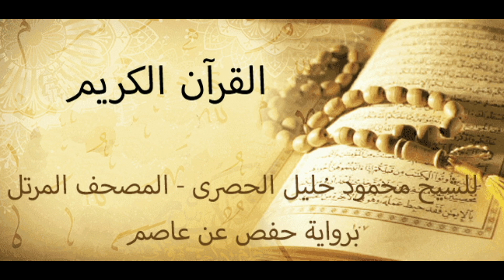سورة البروج للشيخ محمود خليل الحصرى - المصحف المرتل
القرآن الكريم -  سورة البروج  - للشيخ محمود خليل الحصرى
 - المصحف المرتل - برواية حفص عن عاصم
Holy Quran For Sheikh Mahmoud Khalil El Hossary
- Al-Buruj   -
link support

سورة البروج هي سورة مكية، من المفصل، آياتها 22، وترتيبها في المصحف 85، في الجزء الثلاثين، بدأت بأسلوب قسم  وَالسَّمَاءِ ذَاتِ الْبُرُوجِ ، ذكر فيها قصة أصحاب الأخدود، نزلت بعد سورة الشمس.

مقصد السورة
جاءت تسلية للنبي صلى الله عليه وسلم وللمؤمنين وتشجيعا لهم على تحملهم أذى قومهم، ثم ضربت لهم الأمثال بأصحاب الأخدود، وفرعون وثمود. وتخلل ذلك ما به تقر نفوس المؤمنين ببيان نهاية الكفار، ونهاية المؤمنين، على أنها لم تغفل ذكر القرآن في نهايتها.

محتويات السورة

كتابات بالخط العربي في مسجد أولو جامع الذي أمر ببنائه السلطان العثماني بايزيد الأول عام 1399م بمدينة «بورصا» بتركيا «وَاللَّهُ مِن وَرَائِهِم مُّحِيطٌ» سورة البروج - الآية 21.
أَولى الأقوال في البروج بالصواب: أَن يقال: معنى ذلك: أبراج السماء. هذه السورة القصيرة تعرض، حقائق العقيدة، وقواعد التصور الإيماني.أموراً عظيمة وتشع حولها أضواء قوية بعيدة المدى، وراء المعاني والحقائق المباشرة التي تعبر عنها نصوصها حتى لتكاد كل آية – وأحياناً كل كلمة في الآية – أن تفتح كوة على عالم مترامي الأطراف من الحقائق.

والموضوع المباشر الذي تتحدث عنه هو حادث أصحاب الأخدود. والموضوع هو أن فئة من المؤمنين السابقين على الإسلام – قيل إنهم من النصارى الموحدين – ابتلوا بأعداء لهم طغاة قساة، أرادوهم على ترك عقيدتهم والارتداد عن دينهم، فأبوا وتمسكوا بعقيدتهم. فشق الطغاة لهم شقاً في الأرض. وأوقدوا فيه النار وكبوا فيه جماعة المؤمنين فماتوا حرقاً، على مرأى من الجموع التي حشدها المتسلطون لتشهد مصرع الفئة المؤمنة. ولكي يتلهى الطغاة بمشهد الحريق، حريق الآدميين المؤمنينRa bracket.png وَمَا نَقَمُوا مِنْهُمْ إِلَّا أَنْ يُؤْمِنُوا بِاللَّهِ الْعَزِيزِ الْحَمِيدِ

A book YouTube channel can provide numerous benefits for avid readers and book lovers. viewers can expand their reading lists, discover new authors and genres, and stay up-to-date on the latest literary news and events. Overall, book YouTube channels provide a rich source of information and entertainment for those who love books. In addition to providing book-related content, following a book YouTube channel can also help develop one's English language skills and broaden their mindset. By listening to native English speakers and immersing themselves in the language, viewers can improve their listening and comprehension skills. Moreover, by exploring different genres, authors, and literary styles, viewers can expand their knowledge and understanding of the world, as books often serve as mirrors and windows into different cultures, societies, and perspectives. This exposure can help broaden one's outlook and stimulate critical thinking, leading to personal and intellectual growth. In conclusion, a book YouTube channel can provide not only a source of entertainment but also a valuable tool for improving one's language abilities and expanding their worldview.

Join us on Audio  Odyssey , where books, music, and sound come together to create unforgettable reading experiences. From the latest bestsellers to beloved children's books and hidden gems, we've got something for every reader. With our unique blend of book discussions, musical soundscapes, and engaging sound effects, we bring the stories you love to life. So why wait? Your adventure through the world of books, music, and sound starts here, on  Audio Odyssey